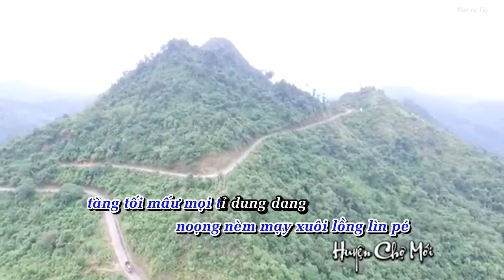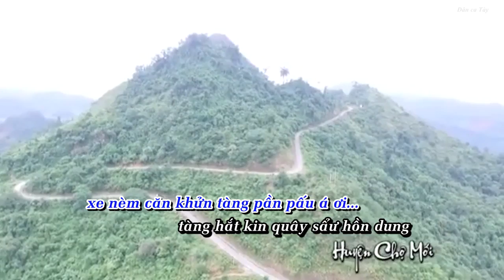[Dân ca Tày] Chợ Mới quê hây